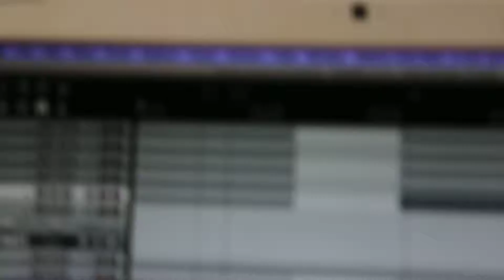Violinist performing in alone HD Footage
Footage for Clocks video - Will Taylor and Tony Rogers
Shot at Kyle